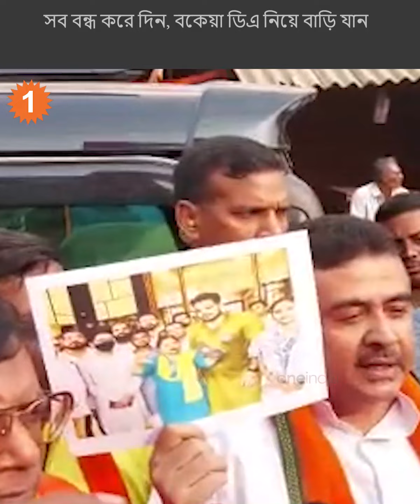নিশীথ প্রামাণিক, শুভেন্দু অধিকারীর বাড়ি গেলে মমতা ব্যানার্জীর বাড়িও ঘেরাও হবে: শুভেন্দু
নিশীথ প্রামাণিক, শুভেন্দু অধিকারীর বাড়ি গেলে মমতা ব্যানার্জীর বাড়িও ঘেরাও হবে: শুভেন্দু অধিকারী